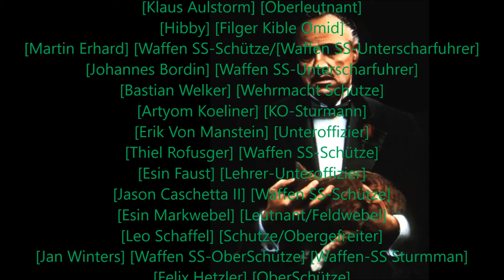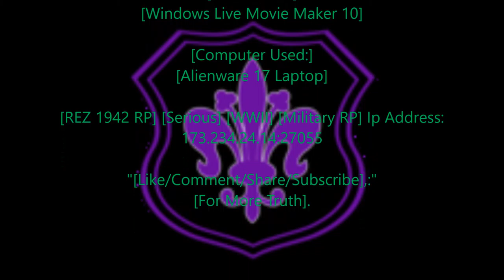Rastafari Exposed Garry's Mod REZ 1942RP Corleone Diaries Ep 28 HD Finshed